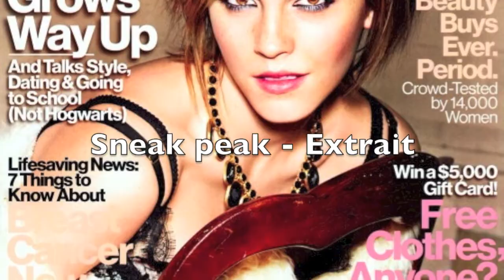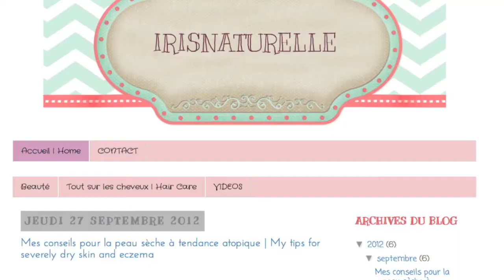VLOG: Inside Fashion Interview • Rajni Jacques of Glamour Magazine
Like me on Facebook! Like moi sur Facebook!